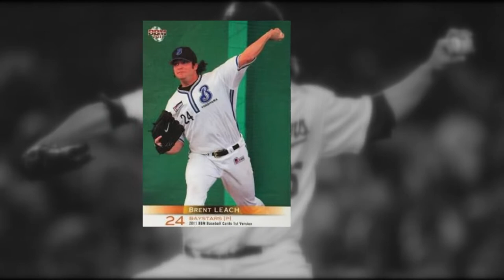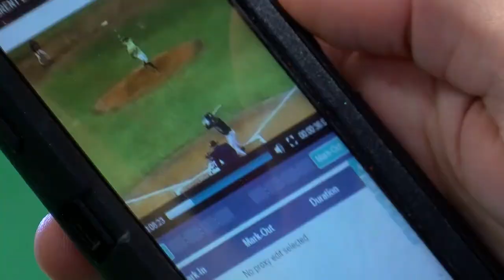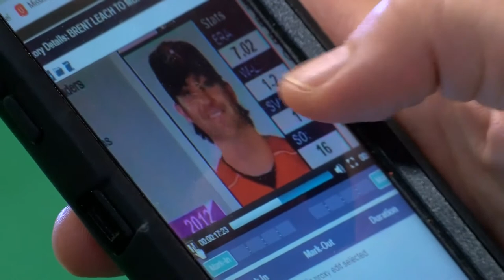Catching up with Brent Leach, aired March 312019